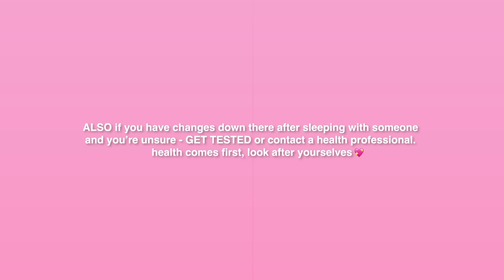JUICYYY GIRL TALK/TMI... I might've went too far LMAO